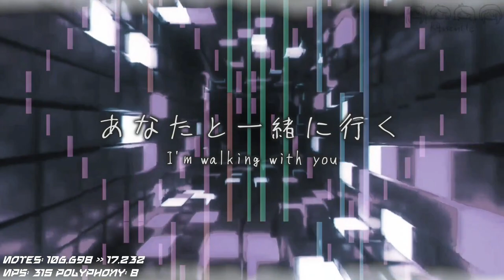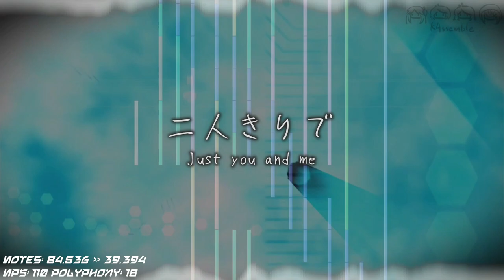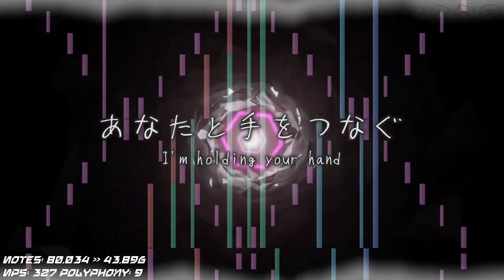【Black MIDI】karga wakta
【DEAD TRACK】
This is one of the videos we pitched in the 2023 Black MIDI celebration.
At the same time, it is the title song of the album with OMBS, "karga wakta" means "eternal we", but for some personal reasons, the song became a dead track and the album wasn't going to be released.
I tried to make a video like this, and it's very much in the vein of those BGA for rhythm game tracks: usually not making much sense, but cool. Since my computer is broken, I had to edit this video with my phone, so this video may be a little off beat :(
I was originally going to draw simple animations for the song myself, but I got lazy (lol)
Both the tune and the lyrics are very "quote chapter and verse" (lol), I've included English subtitles in the video to help you understand the lyrics.
The song is written very freely, and the vocals are intentionally distorted. In this official version, OMBS enhances the Speedcore imitation and slightly nerfs some other parts (like the Dubstep imitation).
LEMO_HAN was invited to draw the cover, although it is only a draft, it is really cool.
Anyway, let's enjoy it.
【Staff】
Compose & Arrange: benwata&Only My Black Score
Illustration: LEMO_HAN